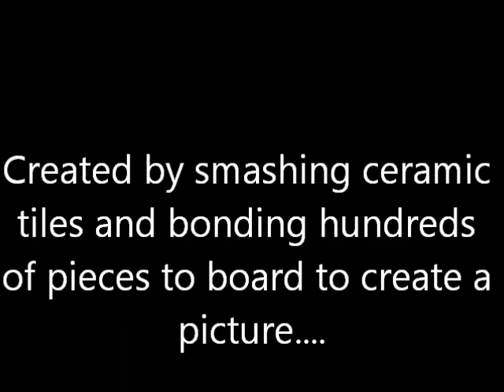Smashed ceramic tile picture!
Watch how I create a picture using small pieces of smashed ceramic tiles!